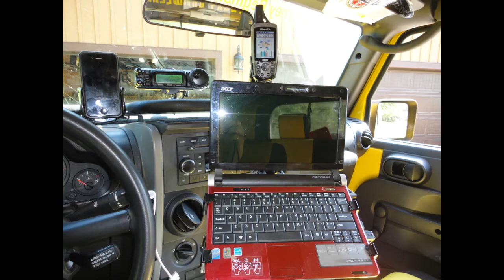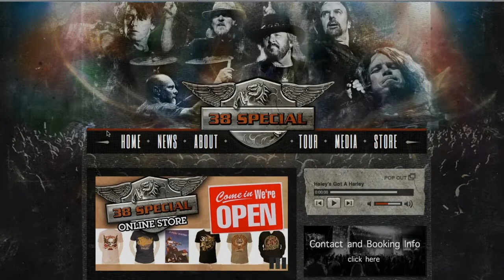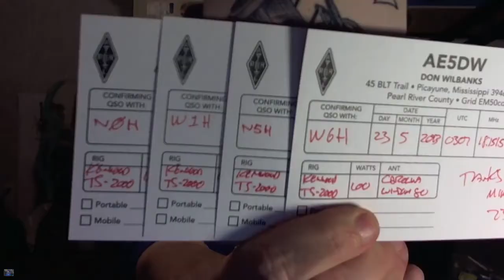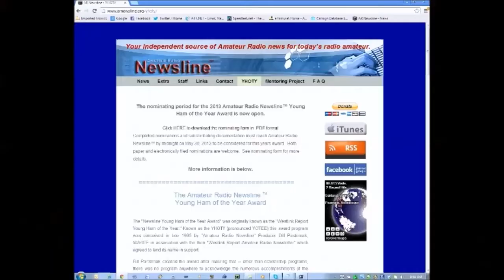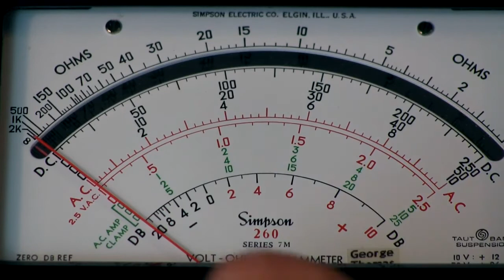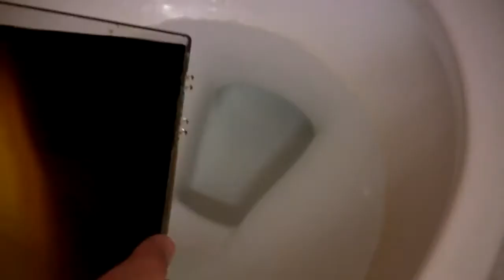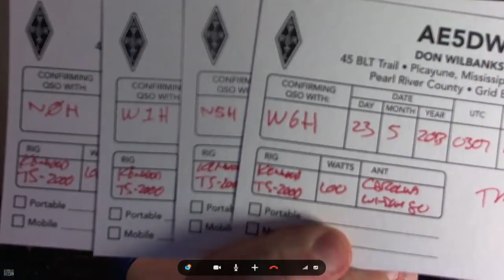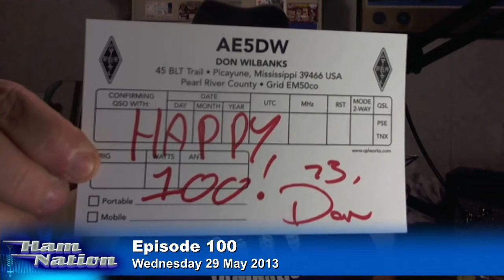Ham Nation 100: We Present Our 100th Show!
We celebrate our 100th episode in style with special guest appearances from Joe Walsh and Larry Junstrom.